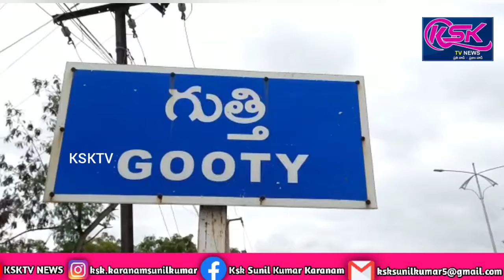బెస్త సంఘం నూతన కమిటీ లో గుత్తి వారికి చోటు.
అనంతపురం జిల్లా బెస్త సంఘం నూతన కమిటీ ఉపాధ్యక్షులు గుత్తి మండలం గుత్తి గ్రామానికి చెందిన కోట ఓబులేష్,సహాయ కార్యదర్శిగా కోట వెంకటేష్, నియమితులు కావడం జరిగినది ఈ విధంగా వారు మాట్లాడుతూ బెస్త సంఘం కొరకు మా సాయి శక్తుల కృషి చేస్తామని తెలపడం జరిగినది. ఈ కార్యక్రమంలో బెస్త  సంఘాల నాయకులు కమిటీ సభ్యులు పాల్గొన్నారు.